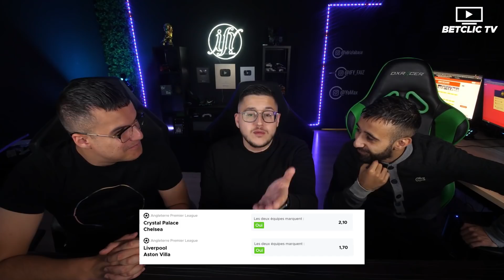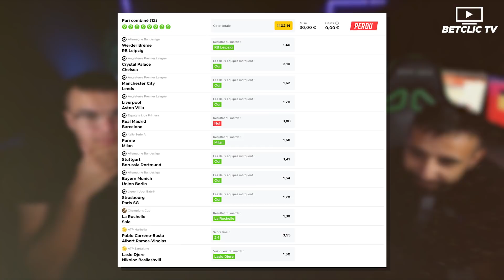UN CLASICO À 50 000€ POUR RAPHAËL ?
⚠️ Jouer comporte des risques : dépendance, isolement… Appelez le 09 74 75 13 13 (appel non surtaxé)

Le trio @YoMax @La Base @IFY_FAIZ revient avec une nouvelle histoire incroyable, cette fois-ci… un parieur qui passe à quelques centimètres d'un jackpot de plus de 50 000€

Merci à Raphael d'avoir accepté d'échangé avec nous dans cette vidéo.

00:00 Intro
00:35 Raphaël le parieur
02:50 L'après-midi folle
04:55 La dernière sélection
09:03 L'interview